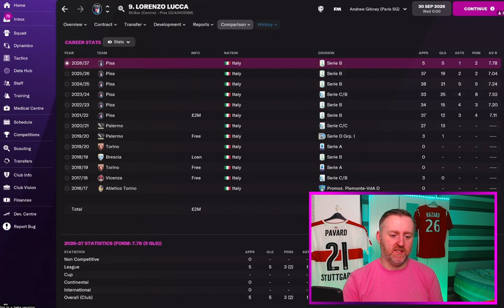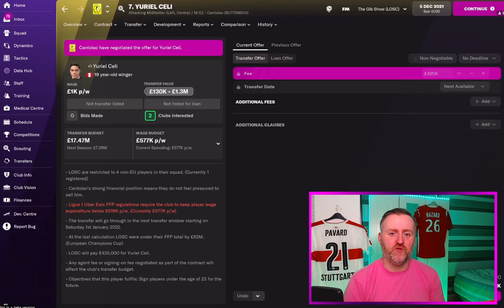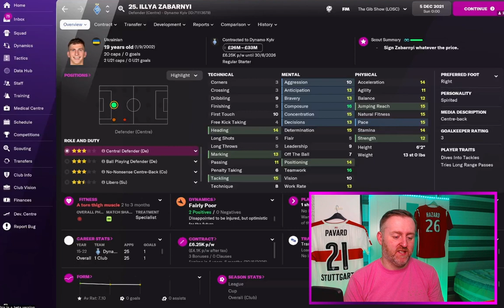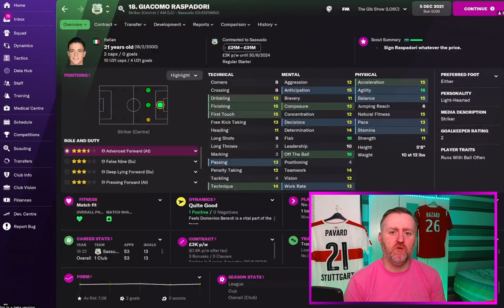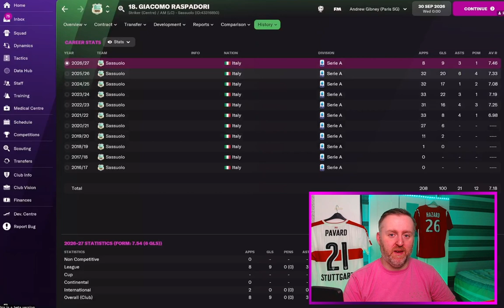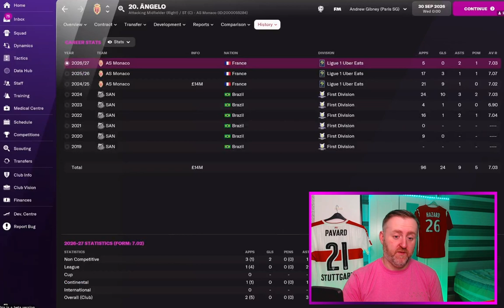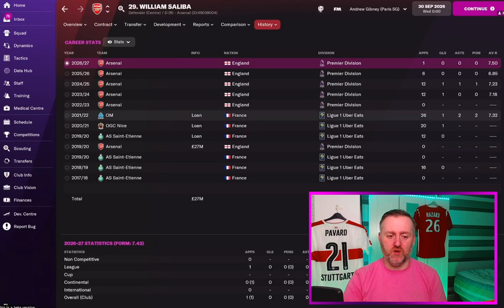Best FM22 Wonderkids in 2026 | The Next Haaland? | Football Manager 2022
I simulated 5 seasons to see if I could pick out some of the BEST wonderkids in FM22. There's a 6'7'' striker,  and a forward I consider to be 'The Next Haaland'. Football Manager 2022 is going to be a lot of fun.

My friend Tom Coast and I used to go to the cinema, watch a movie, then discuss it while trying a new beer. Now, during Lockdown, we still watch a movie, we still enjoy a beer, but it’s all down online.

About Andrew